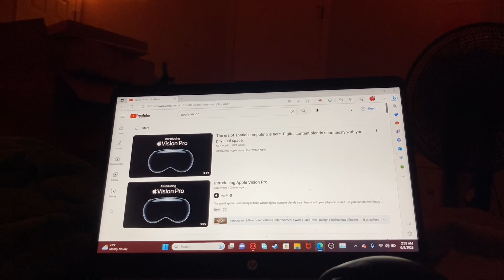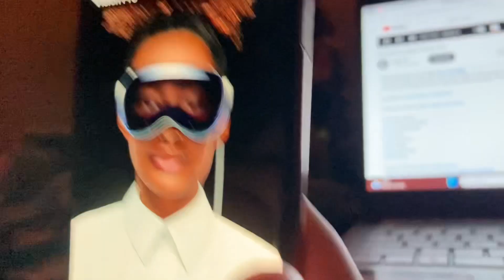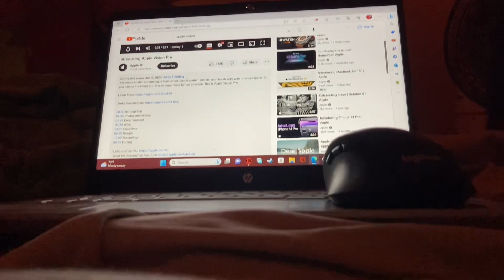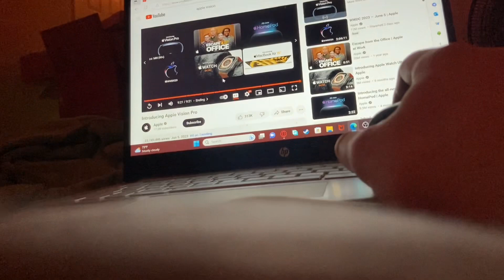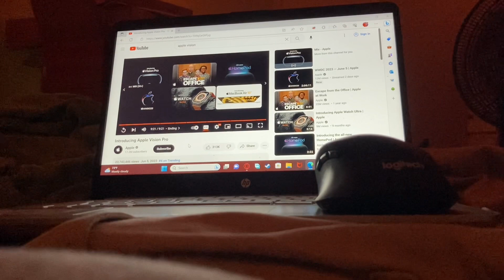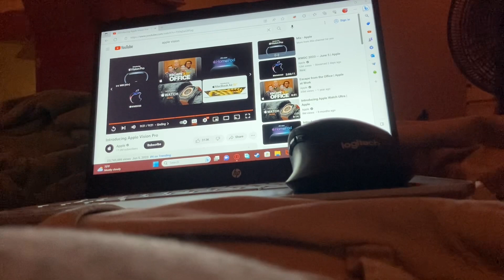The two idiots react to the apple vision pro trailer(HIGHLY SHORTEND)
This is way to much money for something that looks really dumb.

APPLE DIDN'T LIKE THIS AND WE COULDN'T DO ANYTHING BUT CUT OUT SO MUCH OF THE VIDEO, SO THIS IS HEAVILY, HEAVILY REDUCED TO A VERY SHORT VIDEO.
ALL YOU NEED TO KNOW IS THAT A LOT OF IT LOOKS DUMB, THE VIDEO WAS PRETTY WEIRD AND ALSO, AGAIN, VERY DUMB, AND OH MY GOD $3,500 IS SO MUCH GODDAMN MONEY APPLE WHY-

Thanks for coming to my TedTalk.